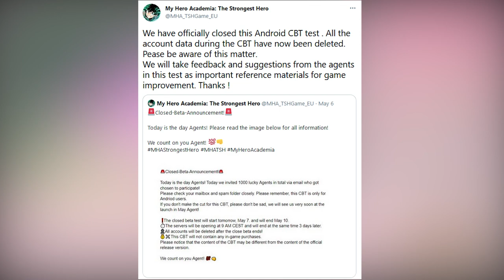*FREE OP CHARACTERS* Can F2P Players Earn Them Or Whales Only? (My Hero Academia: Strongest Hero)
Whales are whales, and whales always have the upper hand. Its just the way gacha games are. But can F2P Players actually earn these Free OP Characters when the game launches. In addition, there are some major Freebies such as Free Rewards & Tickets that you can get while pre ordering and pre registering for My Hero Academia. This game will be dropping within the next 2 weeks, we have an idea towards the exact date, but things can always change, so be ready. This game already has an all star roster with Deku, Bakugo, Todoroki, Uraraka, Momo, Stain & Shigaraki. Don't forget on that All Might will soon be making his debut on Global.